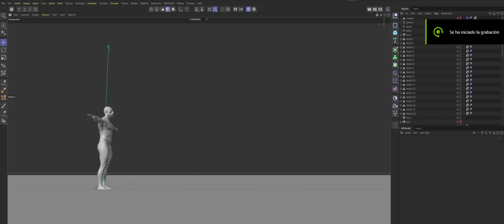Kinetic Rush 3d challenge - Kukulcan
Here's my entry to the Kinetic Rush Challenge by pwnisher, It has a little making of, hope you enjoy it ;)